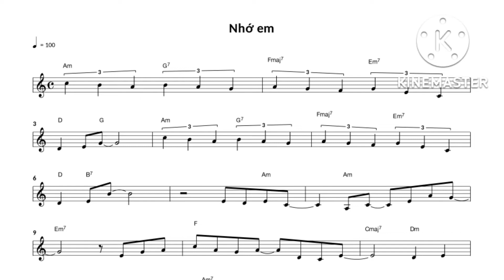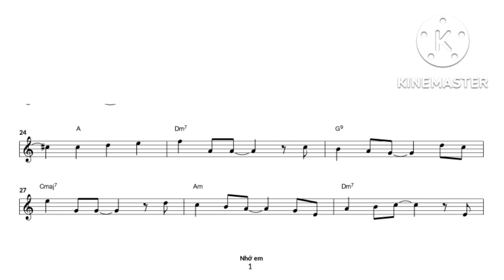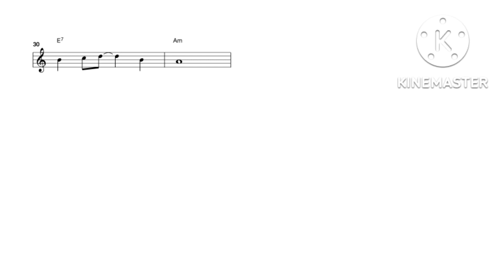Nhớ em#sáng tác Trungsax